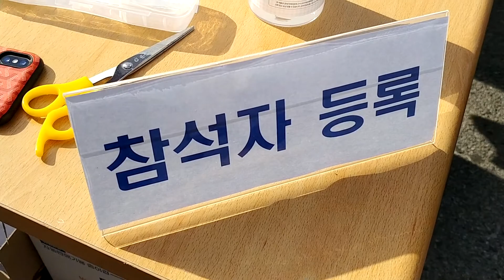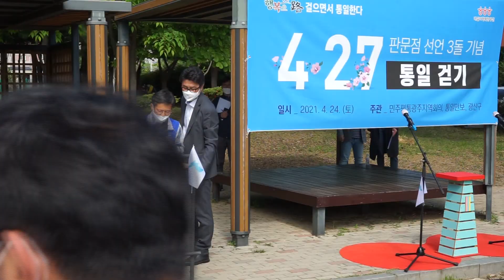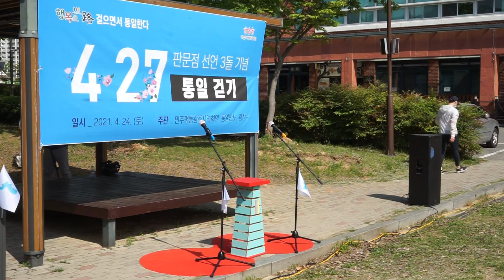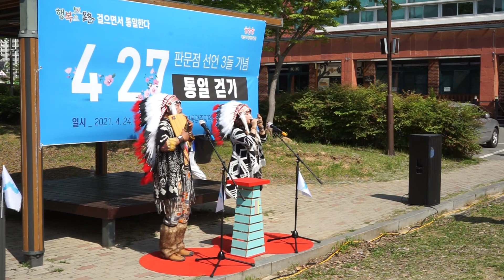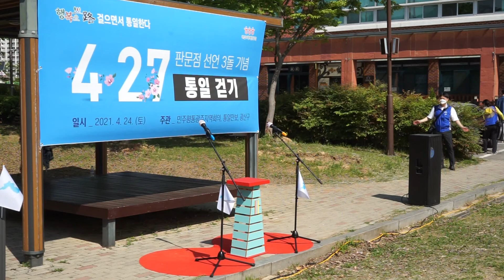21년 4월 걸으면서 통일한다[풍영정천] "Song of Ocarina외~" [팬플룻연주/조우상/팬타곤]panflöte&panflute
걸으면서 통일한다 4월은 광주 광산구 풍영정천을 찾았습니다
이인영통일부 장관님이 특별히 참여하셔서 김삼호 광산구청장님과
의원님들 그리고 시민들이 함께 하면서 통일의 의미를 찾아보았습니다